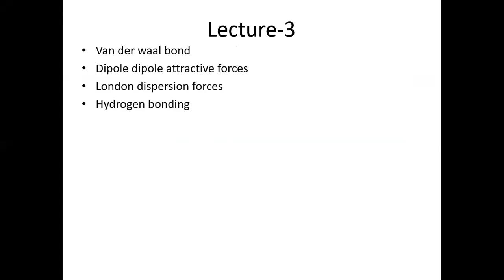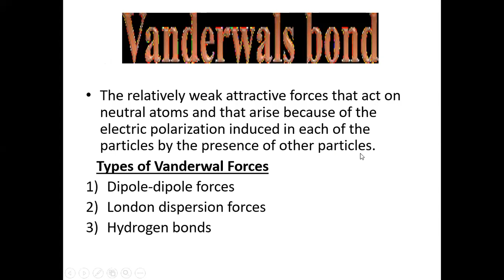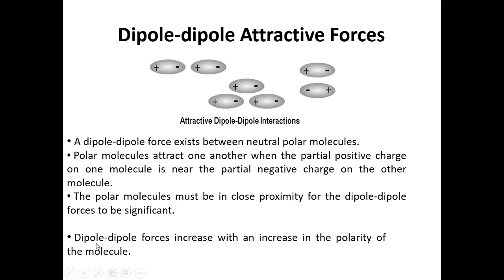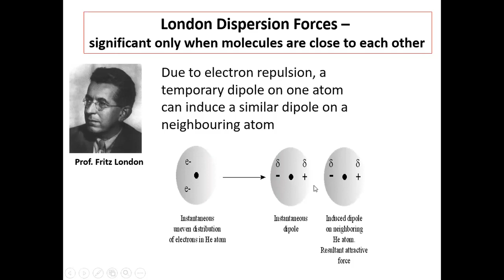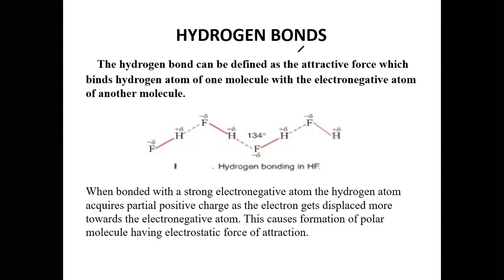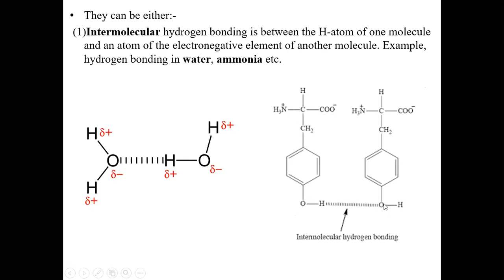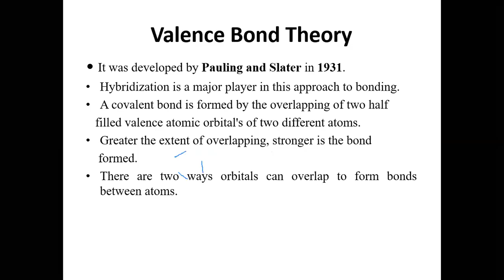Bridge course- Lecture 3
types of weak  forces